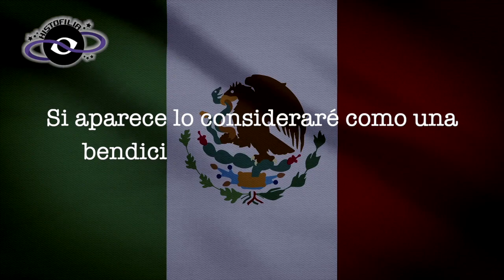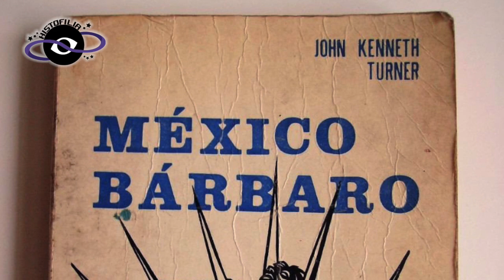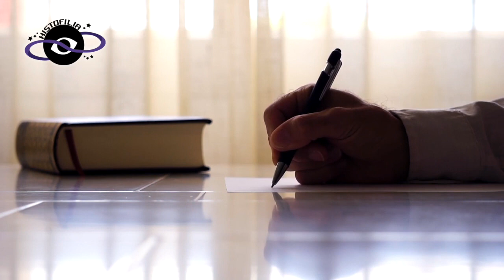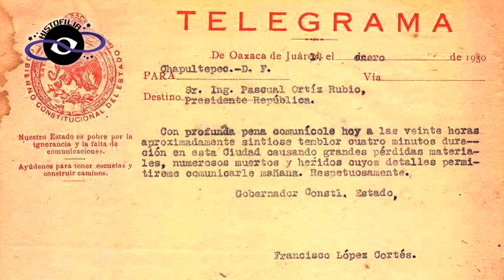Los SECRETOS increíbles de la REVOLUCIÓN MEXICANA; la historia de una INFILTRACIÓN EXTRANJERA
¡Bienvenid@ a Histofilia! Viajemos juntos por la Historia
La curiosidad no acabó con el gato, lo hizo más sabio... 🐈

Fuentes de consulta:
Ávila, E. A.F. Salmerón, S.P. (2017). Breve historia de la revolución mexicana. México Critica. México.
Taibo II, F. I (2008). Pancho Villa: una biografía narrativa. Planeta. México.

Curiel. D. F. (2003). La revolución mexicana: crónicas, documentos y testimonios. UNAM. México.